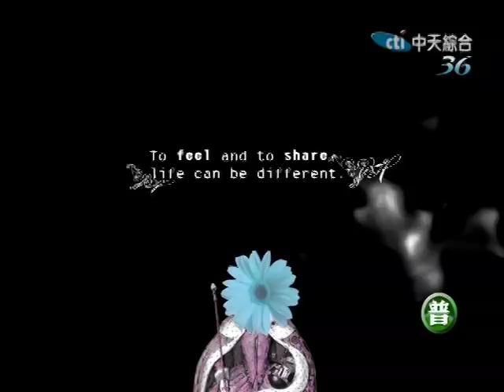沈春華LIFE秀《朱孝天+丁春誠》幫父母揹業障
即將在中天及中視上檔的偶像劇「記得˙我們有約」男主角
朱孝天，今(9/19)上中天「沈春華Life秀」宣傳，緋聞
不斷的他，坦承表示自己的確「花心又好色」，他更以基因
論解釋，他說：「男生有把基因大量擴散出去的本能，所以
要去認識很多人，但女生卻不准男生去做這件事情，我覺得
不對，女生應該要做到讓男生不想再去找其他人。」

對於感情，朱孝天也很感慨的認為自己沒一段感情是被祝福
的，他說：「如果是一般人，感情就會很自然的被大家祝福
，但因為身分是藝人，站在媒體的角度來看是不會希望你與
另一半好好相處的。」，而對於他與藝人林熙蕾的五年戀情
告吹，面對外界許多的批評聲浪，他氣定神閒的表示：「大
部分的人以自己的邏輯揣測我的想法，但人生就像在劃線，
有時交錯有時平行，棺材還沒蓋下來之前都不能下定論。」

從小父母親離異，在十歲時被送到新加坡讀書住在寄宿家庭
，在15歲時，因家中經濟狀況出問題，遂離開住宿家庭到外
面租房子工作養活自己，朱孝天笑說自己曾做過外燴端盤子
、五星級宴會廳的服務生，更有過打工忘記填寫工作班表，
讓他三天三夜沒錢吃飯，導致現在害怕飢餓，但他並無埋怨
爸媽，他說：「大家都是相欠債，認真還完就好了。」

在父親晚年時，他與爸爸之間的距離才拉近，當父親病危時
，他告訴朱孝天自己大限已到、死後火化將骨灰灑向大海，
那一刻，朱孝天才驚覺自己並無為父親做過任何事情，而他
知道父親喜歡戲劇「楚留香」，當時為了他接下「楚留香傳
奇」，他說：「我知道這是大家都很想接的一齣戲，但為了
爸爸，我可承受那些外界給的壓力，我還將劇照拿給他看，
告訴他我演了楚留香。」

節目中，朱孝天的舅舅也錄了VCR，舅舅哽咽的表示他的媽
媽在年輕時為了他辛苦賺錢要讓他過好的生活，當主持人沈
春華問他目前與媽媽的狀況，突然朱孝天眼眶泛紅、落淚哭
著說：「對我來說該做的事情還是要做，不是我想怎樣就怎
樣，好幾年沒跟媽媽見面，有時候孝順父母不是陪他們或是
做很多事情，我覺得是一種承擔，有些事情只能說不能做，
做了就不是那麼回事了，我把父母的業揹在身上，我無怨言
，而且我也沒有義務要去報告甚麼。」

現場也邀請好朋友丁春誠，他說在他眼裡朱孝天不是個難相
處的人，他說：「他是講話太實在，大家對他誤會很深，會
覺得他講的話很敏感，但其實都有一套他的道理。」

而朱孝天也表示很羨慕丁春誠的交友廣闊及對外表的重視，
他說：「我平常很少出門，外面關於我的傳言很多，我也接
受，我想可能是我處理不好，但他除了忙工作外也交友廣闊
，而且他也很會處理事情在外面沒有他的負面傳言，而他對
外表也很重視，看他我也會反省自己要注意打扮。」